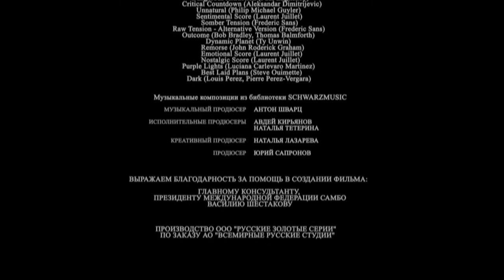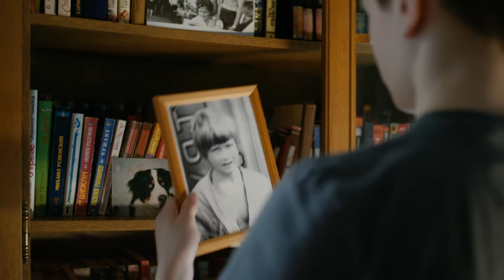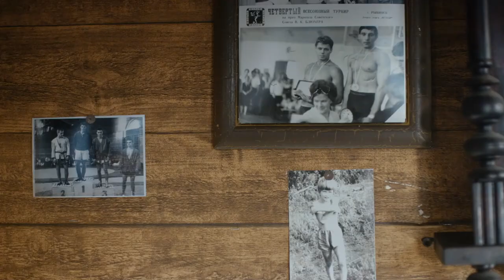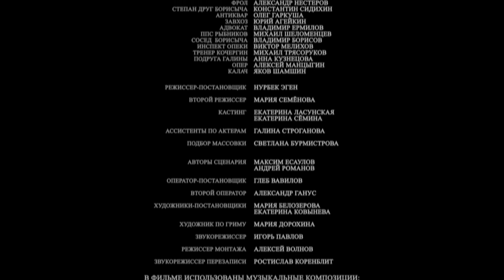EL LUCHADOR (Parte 1) Pelicula Romantica En Español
Las victorias y medallas que el sambista Igor Davydov consiguió en su corta vida deportiva pertenecen al pasado soviético. Ya no compite, sino que entrena a futuros campeones. Sus amigos le llaman simplemente Borisych. Un día, en el patio, Borisych se fija en un niño, Victor Stroyev, que trata torpemente de defenderse de sus agresores. Su entrenador lleva Víctor a la sección de sambo y lo convence de que el sambo no es una batalla. Los años pasan. Borisych sigue entrenando. No sólo los chicos jóvenes, sino también el futuro campeón del mundo. Victor Stroyev, alumno de Borisych, es ahora una estrella emergente del Último Combate, el "Russkij Molot" como le llaman sus admiradores. Viktor acaba de completar una serie de partidos en el Campeonato del Mundo sin una sola derrota. Este es el comienzo de una gran carrera.

Vea sus películas y series de televisión favoritas subtituladas en HD.
Películas y series románticas y de detectives.
Las mejores películas y series en su idioma original con subtítulos en español están coleccionadas en nuestro canal.
Películas románticas: melodramas, historias, intriga, pasión, adulterio, bodas, traiciones.
Historias de detectives: investigaciones, desapariciones, suspense, drama, crimen, serie policial.
Les deseamos a todos una agradable experiencia visual y un gran estado de ánimo. Buenas películas sobre el amor para toda la familia.